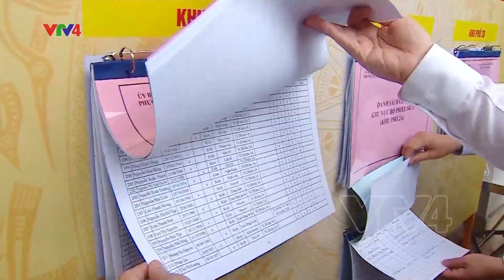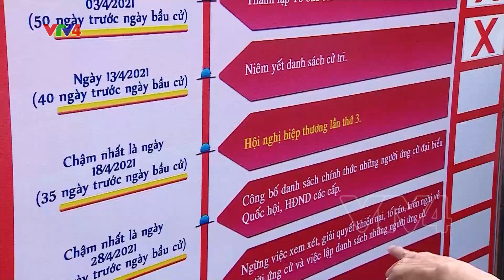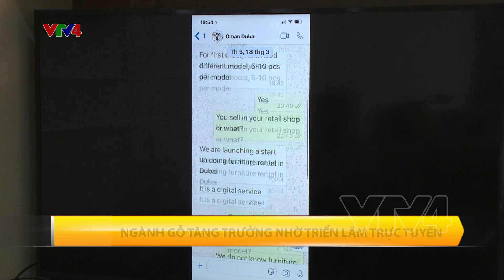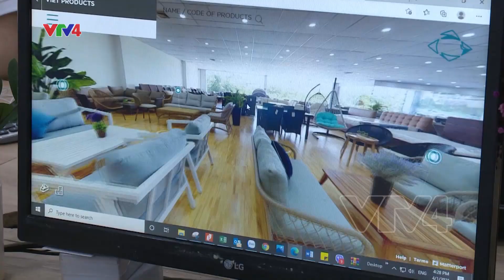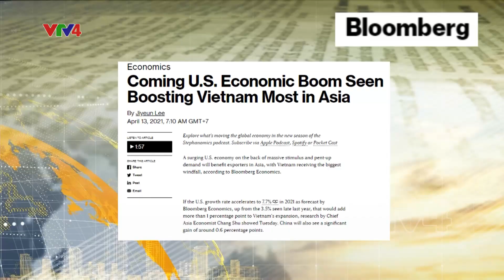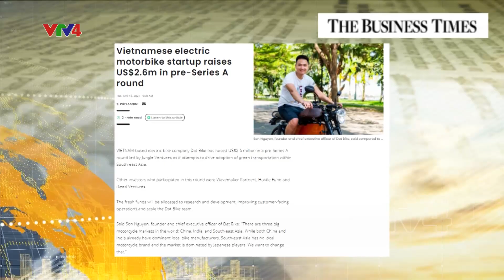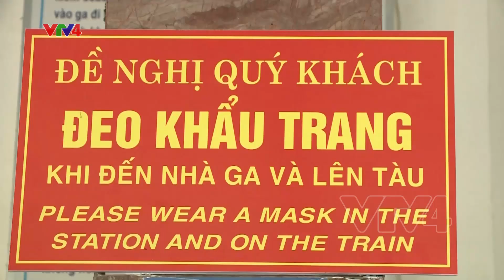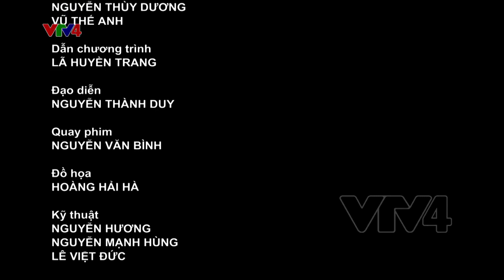Bản tin thời sự tiếng Việt 12h - 14/04/2021 | VTV4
- Chuẩn bị sẵn sàng đón khách có hộ chiếu vắc xin
- Tội phạm ma túy ngày càng phức tạp và tinh vi
- Dự án cộng đồng "Tử tế với Sa Kỳ"